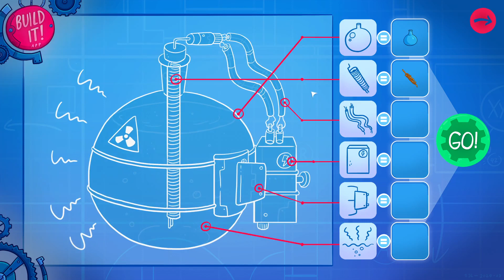29 💙 Mr. Wang's Plan scheitert 💙 Leisure Suit Larry: Wet Dreams Dry Twice 💙 Steam 💙 Deutsch